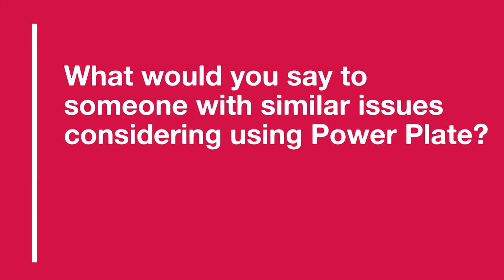Power Plate: The Total Game Changer for Your Workouts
Kostas Poulakidas was a client of Power Plate trainer John Sitt. A few weeks before he was supposed to run the Boston Marathon, Kostas found himself in an unfortunate predicament.

In his training runs, he found his legs cramping up around mile 5 to the point where he wasn’t able to continue running.

John and Kostas began a rehab and training regimen that included Power Plate, and were able to get Kostas to cross the finish line of the Boston Marathon.

The Power Plate is a whole-body vibration platform that is used by many people to improve their fitness and health.

There are many benefits of using the Power Plate, including increased muscle strength, improved flexibility and range of motion, reduced pain and soreness, improved circulation, and reduced cellulite.

How Does Power Plate Work?

Power Plate works by using whole-body vibration to stimulate the muscles and nervous system.

The vibrations cause the muscles to contract and relax at a rapid rate, which leads to increased muscle strength, flexibility, and range of motion. The nervous system is also stimulated, which can lead to improved circulation and reduced pain and soreness.

The Power Plate can be used for a variety of different exercises, including cardio, strength training, balance training, and flexibility training.

There are many different ways to use the Power Plate, so it is important to consult with a certified trainer or doctor before beginning any new exercise regimen.

Benefits of Using Power Plate

Conclusion:
If you are looking for a competitive edge in your workouts, then you should definitely consider using the Power Plate.

The Power Plate is a whole-body vibration platform that can help you achieve your fitness goals by increasing muscle strength, improving flexibility and range of motion, reducing pain and soreness, improving circulation, and reducing cellulite.

You can use the Power Plate for a variety of different exercises, so it is important to consult with a certified trainer or doctor before beginning any new exercise regimen.

You can contribute to the mission of Xcellence and the funds will be used to make this YouTube channel the best it can possibly be at my level until more can be created!